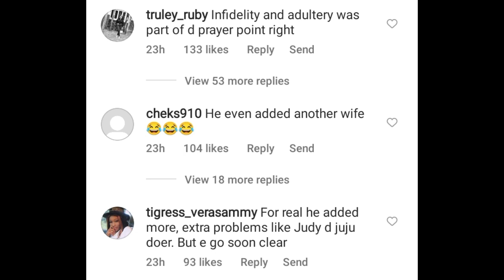shóck 😲"JUDY,you are my major problém in life" declares YUL EDOCHIE publícly as YUL fans drágs him